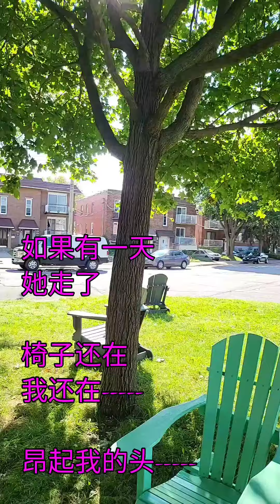我和我的椅子。感悟------❤️